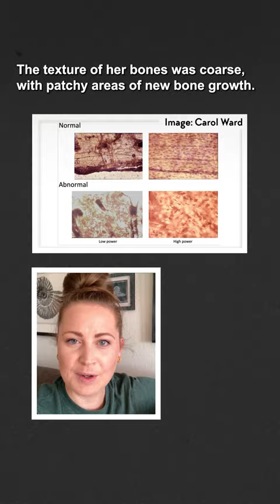A dangerous "paleo diet" may have caused a terrible death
The skeleton of a Homo erectus revealed something pretty interesting about ancient paleo diets.

References:
Walker, A., Zimmerman, M. R. & Leakey. R. E. F. (1982). A possible case of hypervitaminosis A in Homo erectus. Nature 296, 248-250.